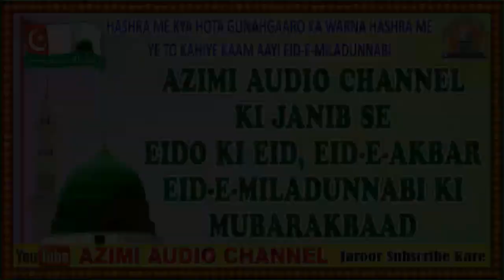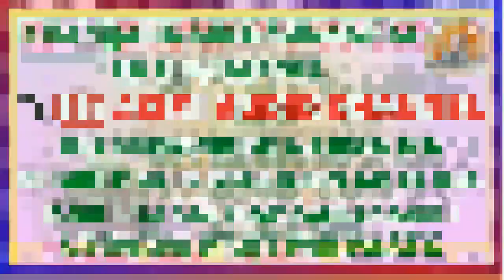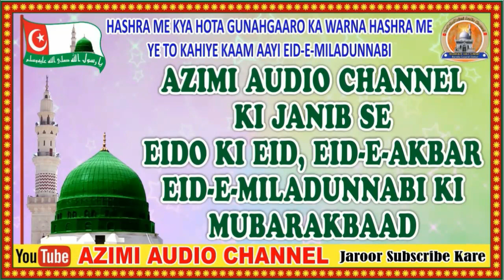NAA'T E RASOOL E KAREEM ﷺ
NAAT KHAW'N : PIRZADA HAZRAT QARI SAIYED AMIRUDDIN QADRI SAHAB

MIN JANIB : KHANKAHE AHELE SUNNAT, JAMA MASJID BUILDING, MANDVI, BARODA-17.